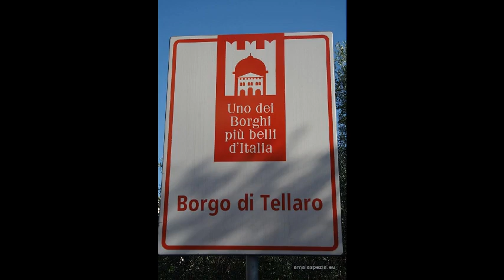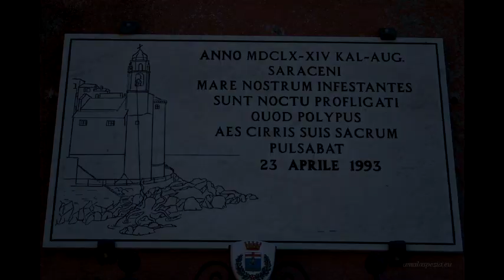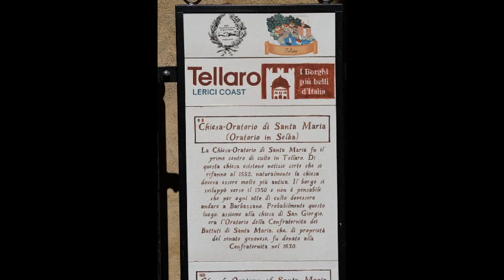TELLARO. Foto, slideshow del borgo di Tellaro. Lerici (SP)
Tellaro. Viaggio fotografico nella Provincia della Spezia. Località di Tellaro, nel Comune di Lerci.